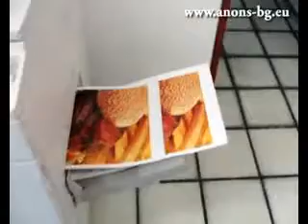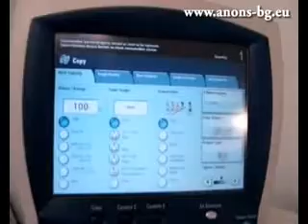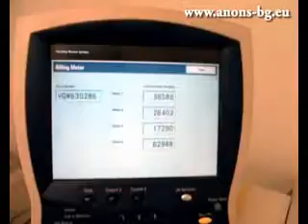dc252-printing.flv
Xerox Docu Color 250